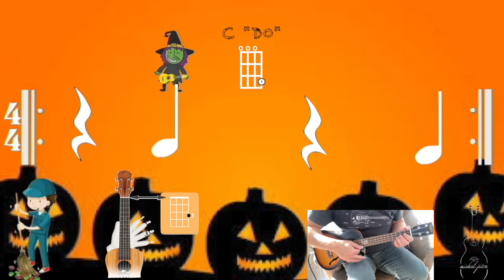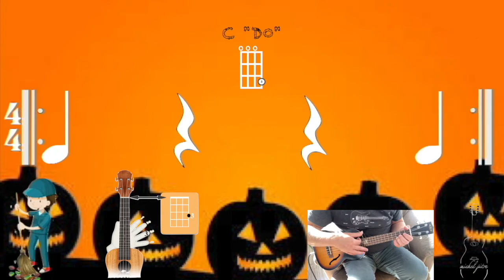2- Halloween - Exercice de ukulélé - Accord: C - Rythme: la noire et le soupir.